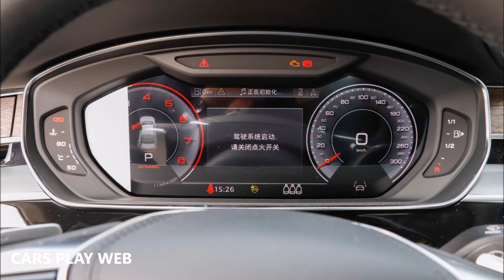AUDI A8 CARS PLAY WEB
CARRO AUDI

-- CURSOS AUTOMOTIVOS --